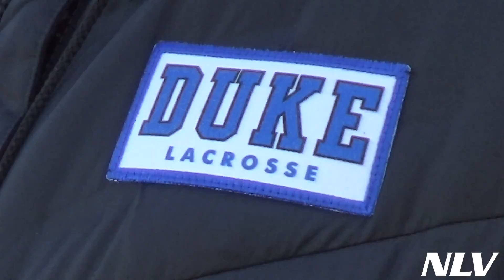2021 East Coast Fall Showcase & Invitational Promo NLV